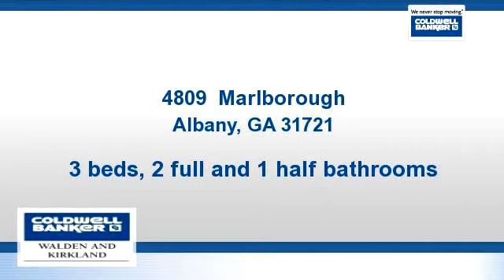Residential for sale - 4809 Marlborough, Albany, GA 31721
Charming home ready for a new owner! Three bedrooms, 2.5 baths plus an office! First floor master suite is spacious and opens to a nice master bath with a walk-in closet. The eat-in kitchen is bright and airy with a bay window that overlooks the large backyard. Beautiful formal dining room opens to a large great room with a fireplace. Upstairs you'll find two large bedrooms and a bathroom. Back porch overlooks big backyard that is privacy fenced. Double carport includes a wired workshop. Large lot, mature landscaping and beautiful trees create a lovely setting for this beautiful home. Great price, great neighborhood, and ready for you to move in! Call today.

Bedrooms: 3
Bathrooms: 2 full and 1 half bathrooms
Square Feet: 1947
Price: $148,500

For more information about this property, please contact Dawn Hobby at or . You can also text 3157781 to 67299.

11/04/2015 11:02:03 am

Last modified: